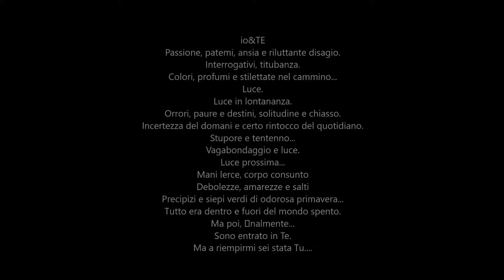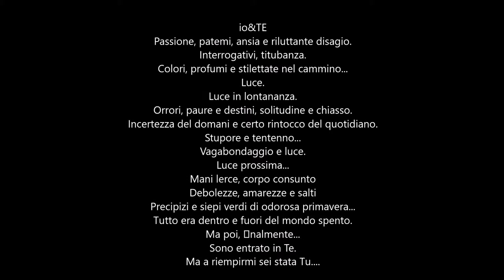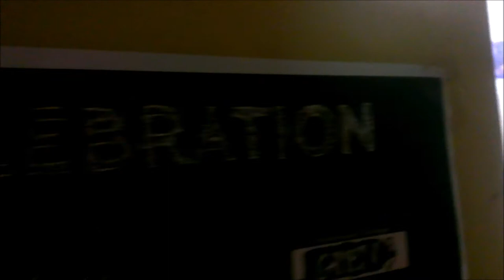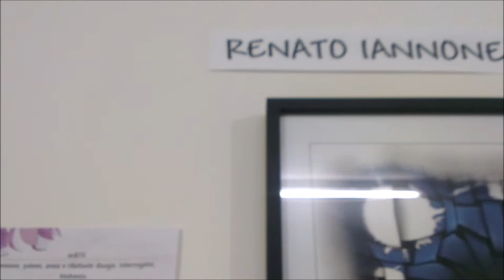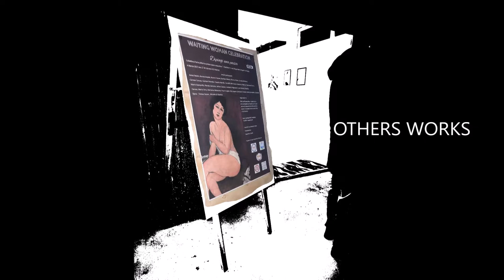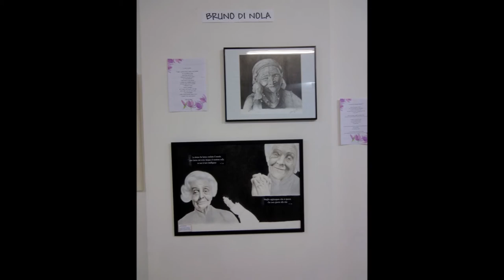iOdesign Events Paint a Poem 2017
iOdesign Free Creative Assect
l'attività creativa libera di Renato Iannone.
Architetto, specializzato nella progettazione integrata per l'allestimento in contract bancario, museale, commerciale e food. Art director esperto nell'immagine di promozione e divulgazione e copywriter. Appassionato e ricercatore nell'educazione visiva. Grafico pubblicitario.
Studioso ed appassionato di Arti figurative autore di molti progetti per la divulgazione noprofit delle stesse. Autore di innumerevoli lavori free editoriali, multimediali e di webdesign. Sperimentatore fotografico.
EVENT:
Dipingi una poesia
(waiting woman celebration)
Collettiva d’arte pittorica
presso Associazione I Gladiatori
Presidente Agostino d’Auria
via Filippo Maria Briganti,19 Napoli
4 / 10 marzo 2017 dalle ore 17.30